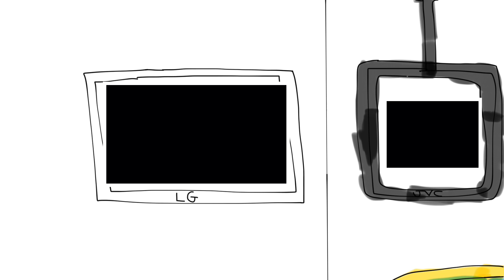Caillou Speed Up at Chuck E. Cheese’s at Sports Arena Blvd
No. No Caillou. Caillou is the worst TV kids show on PBS Kids. You are grounded forever for saying that. Go upstairs to your room now and never come out to your room. Go away.

Chuck E. Cheese’s at Sports Arena Blvd

Junior watches Caillou Speed Up at Chuck E. Cheese’s at Sports Arena Blvd and Gets Grounded